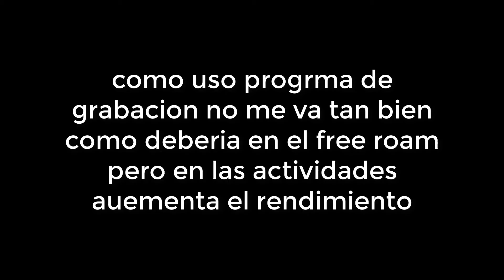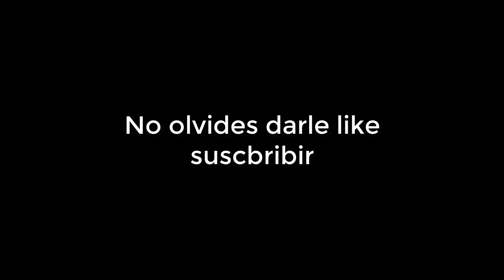PRIMER VIDEO GTA 5 online!!!!